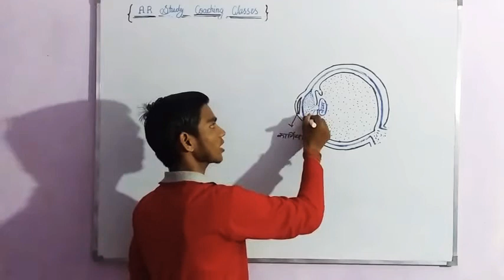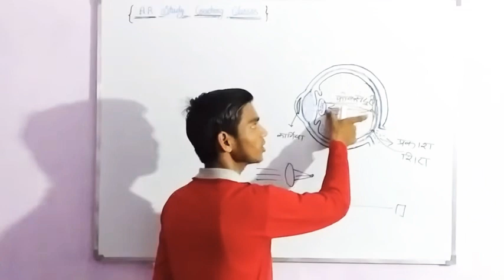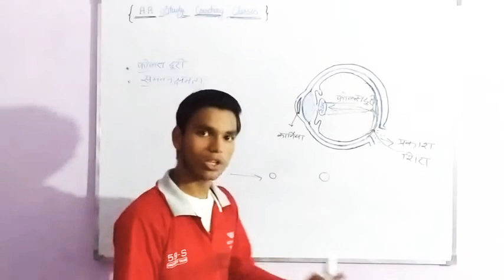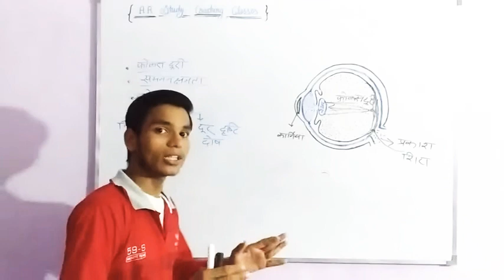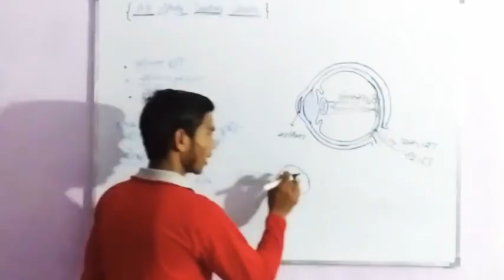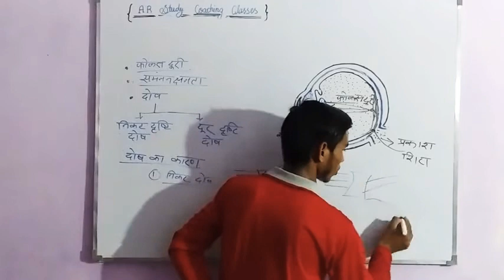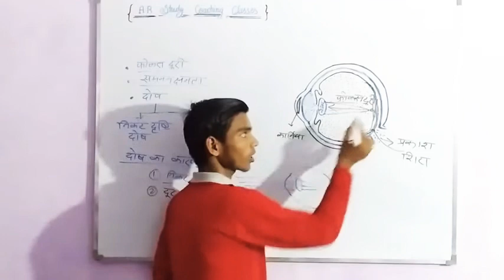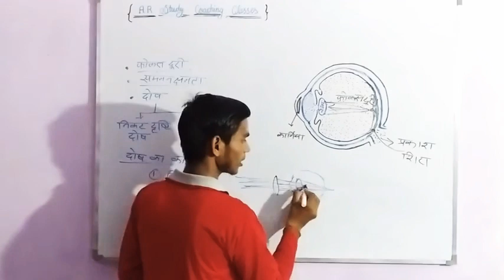dosh ;samanjan chamta, by - Ajeet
by Ajeet